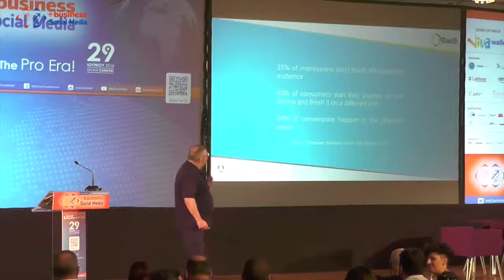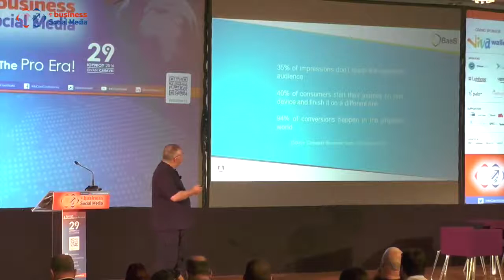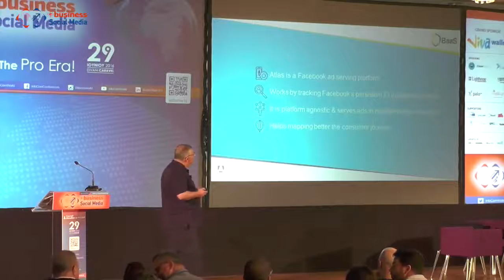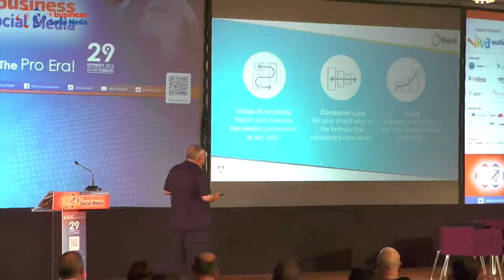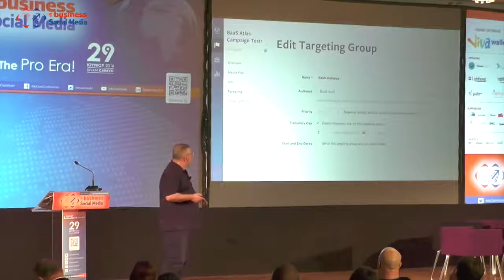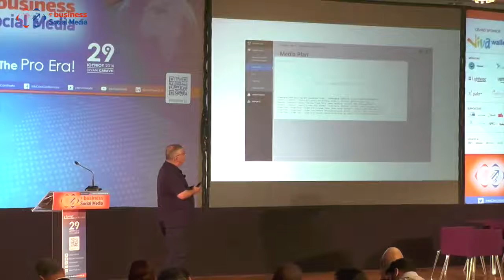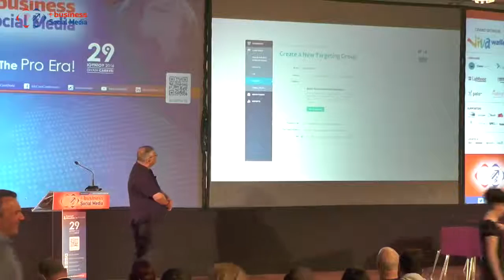Παναγιώτης Καζάνης, Managing Director, BaaS